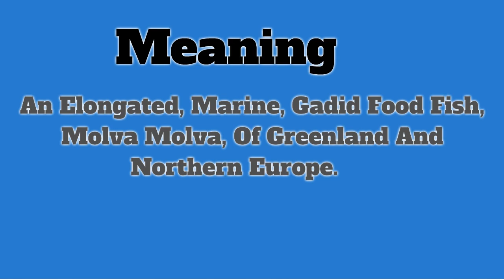Ling | Pronunciation | Meanings | Definition | Ocean Animals